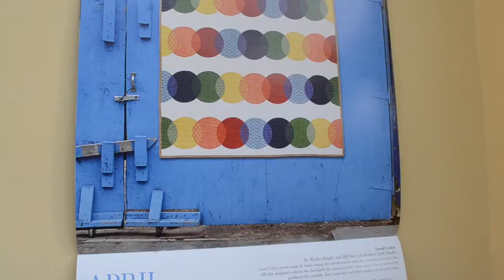12 Days of Christmas Gifts - Day 1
Need some Christmas gift inspiration? The Cotton Patch have created 12 videos to give you some help with your present buying. These include a range of gift ideas from quilt kits to threads and sewing tools.